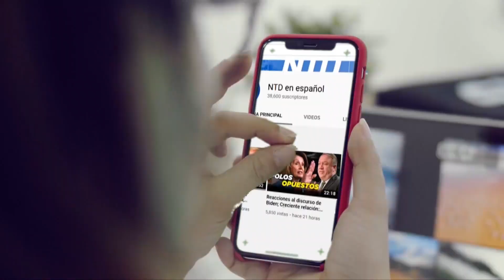Adm. no puede hacer test a inmigrantes ilegales: Fauci | NTD Noticias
Los nuevos requisitos de pruebas de detección de virus para los visitantes que ingresan a Estados Unidos aparentemente no se extienden a los inmigrantes ilegales que cruzan la frontera. El Dr. Anthony Fauci, asesor de la Casa Blanca en materia de pandemias, dice que no es posible.